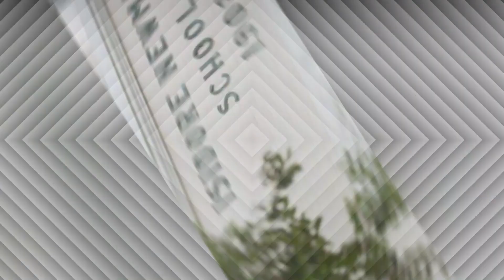Odell Beckham Jr : The "catch", Age, Marital status, Girlfriend, Family, kids, salary, net worth,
Odell Cornelious Beckham Jr., also known by his initials OBJ, is an American football wide receiver who plays for the Baltimore Ravens of the National Football League (NFL). He is widely regarded as one of the most talented and charismatic players in the league, known for his spectacular catches, explosive speed, and flamboyant personality. He has won several awards and honors, including the NFL Offensive Rookie of the Year, three Pro Bowl selections, two second-team All-Pro honors, and a Super Bowl championship.
Beckham was born on November 5, 1992, in Baton Rouge, Louisiana, to Odell Beckham Sr. and Heather Van Norman, both former student-athletes at Louisiana State University (LSU). His father was a running back on the LSU football team, and his mother was a national champion and All-American track star who was training for the Olympic trials when she became pregnant with Beckham. Beckham grew up on the LSU campus, where he attended classes with his mother and developed a passion for sports from an early age. He told his mother when he was four years old that he wanted to play in the NFL, and she believed him.
Beckham’s parents divorced when he was young, and he was raised by his mother, who later became the head coach of the Nicholls State University track and field team. He has two younger siblings, a brother named Kordell and a sister named Jasmine. He also has a half-brother named Sonny, who is the son of his father and another woman. Beckham has a close relationship with his family, especially his mother, who he calls his best friend and biggest supporter.
Beckham is not married and does not have any children. He has been romantically linked to several celebrities, such as singer Zendaya, model Lauren Wood, and actress Amber Rose, but he has not confirmed any of these relationships publicly. He is a devout Christian and often expresses his faith on social media and on the field. He has several tattoos on his body, including a portrait of his mother, a cross, a winged angel, and the words “The World is Yours”. He is also a fan of fashion and music, and has appeared in several magazines and music videos.
Beckham attended Isidore Newman School in New Orleans, Louisiana, where he was a star in football, basketball, and track. He graduated in 2011 with a 3.0 GPA and received several academic and athletic scholarships. He chose to follow his parents’ footsteps and enrolled at LSU, where he majored in human fitness movement. He played for the LSU Tigers football team from 2011 to 2013, earning first-team All-American and All-SEC honors in his junior year. He decided to forgo his senior year and enter the 2014 NFL Draft.